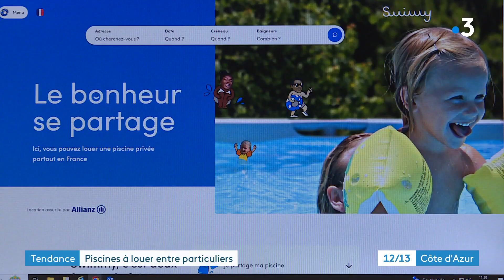A La Cadière-d'Azur, on loue des piscines privées entre particulier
L'été est souvent synonyme d'ombre et de point d'eau, parfois les deux. Alors quoi de mieux que de se détendre près d'une piscine. Oui, mais ce n'est pas dans les moyens de tout le monde. La location de piscine s'est développée. Louer cet espace n'importe où et n'importe quand, c'est ce que propose une application. Une sorte d'Airbnb de la piscine. Direction La Cadière-d'Azur pour le découvrir.